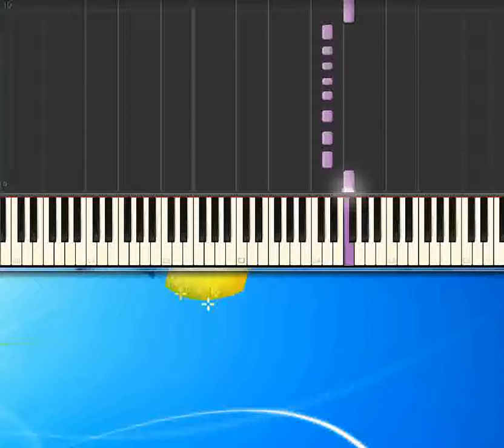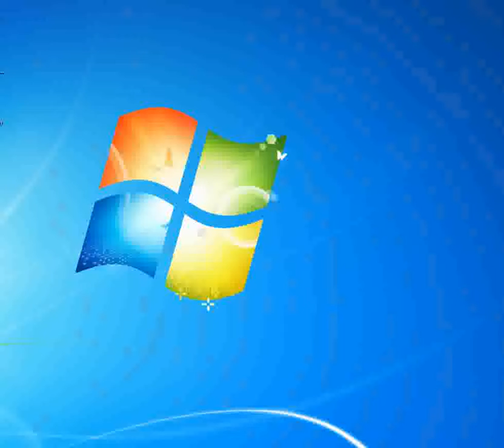Cosi come sei_-_Celentano Adriano [Synthesia Piano] [Piano Tutorial Synthesia]